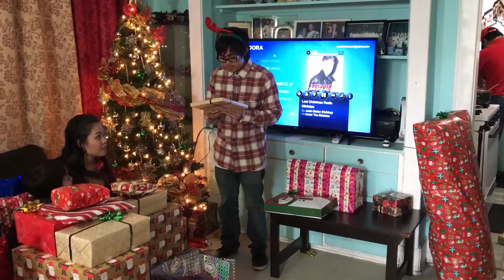Giving Christmas 2016 Gifts Part 14